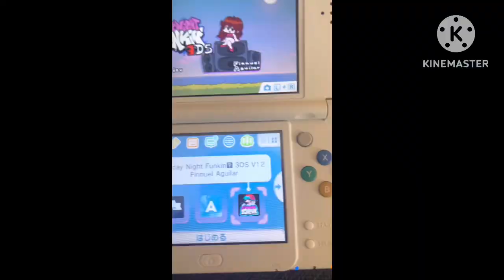oh nah bruh they ported rhythm game raging onto 3ds 😭😂👌💯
modded 3ds!
today i played fnf on ninendo 3ds and it real fun